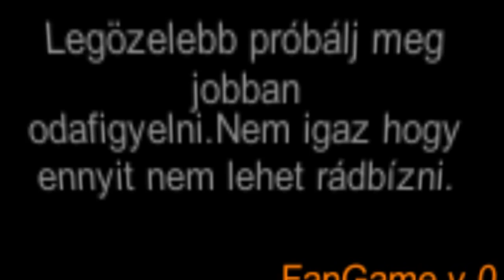IGNÁCZ GÁBOR GK JÁTÉKA - BRUTÁLISAN JÓÓ :DDD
Gamingkanális Rajongói Csapat Facebook Csoport!